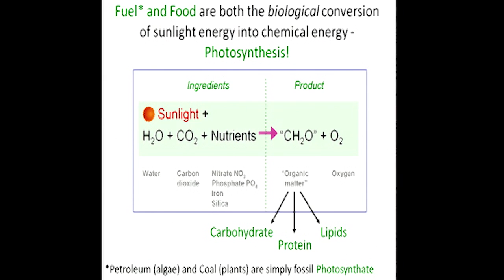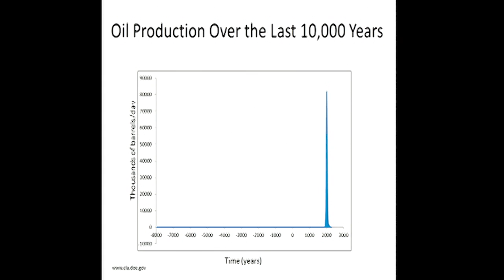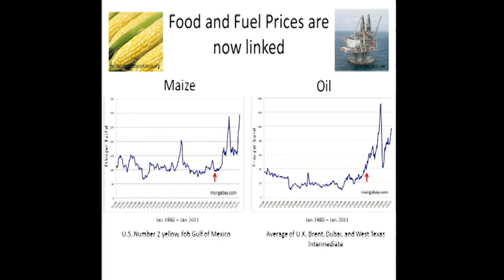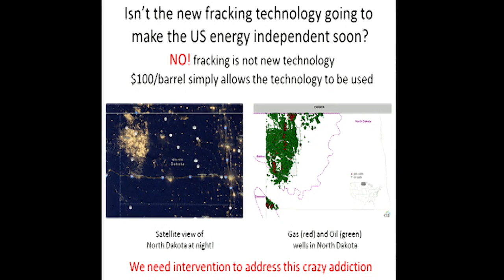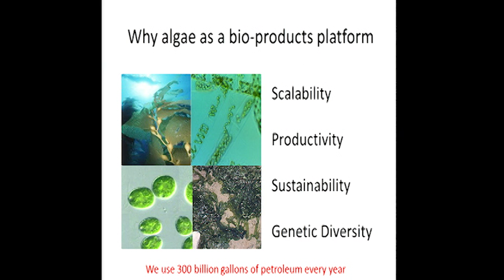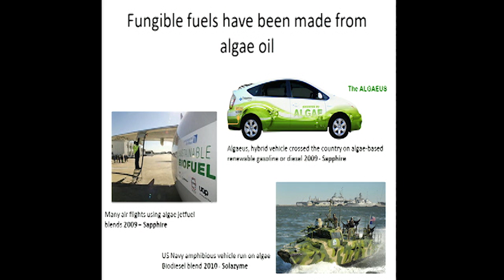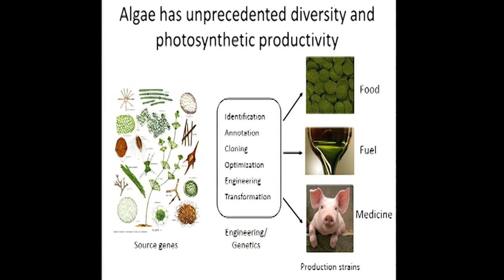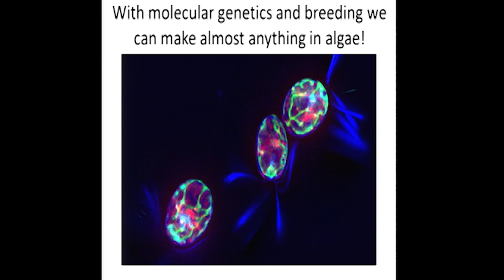Food and fuel in the 21st century -- algae | Stephen Mayfield | TEDxUCSD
Stephen Mayfield is director of the San Diego Center for Algae Biotechnology, and a Co-director of the Food and Fuel for the 21st Century organized research unit at UC San Diego. He is also the John Doves Isaacs Chair of Natural Philosophy in the department of Biology. His research focuses on the molecular genetics of green algae, and on the production of high value recombinant proteins and biofuel molecules using algae as a production platform.